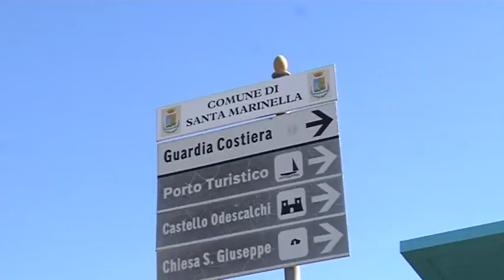Strisce blu tra Santa Marinella e Santa Severa - Canale 10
In arrivo milleseicento posti auto, di cui milletrecento a pagamento. Sconti e agevolazioni per i residenti.